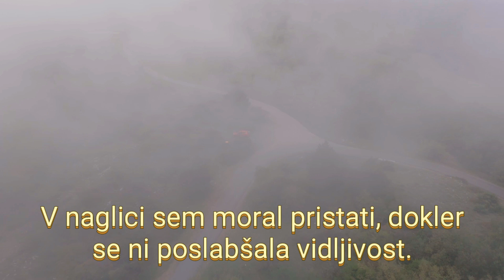Socerb, megla, dron video